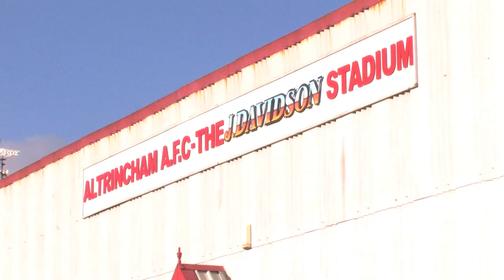Altrincham Vs Worcester City 21/01/2014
Before the game; Altrincham look to get back to winning ways and cement a play-off spot. Worcester come in to the game on the back of consecutive wins and attempt to pull away from the bottom three.